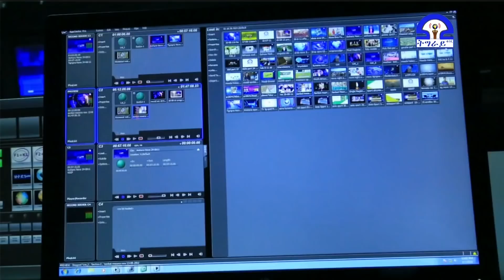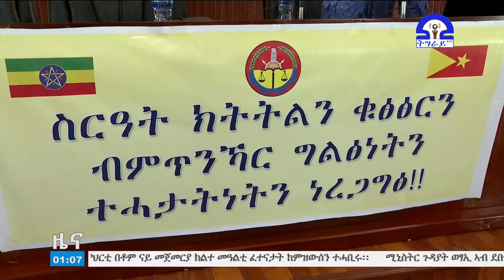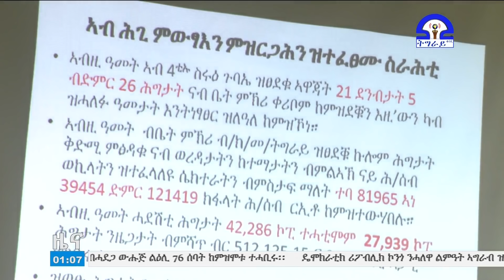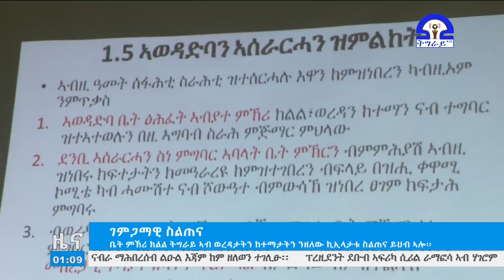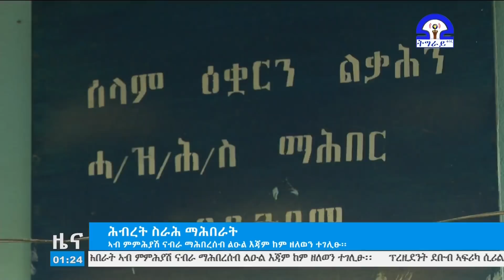ትግራይ_ቲቪ፡ ዜና ትግርኛ ምሸት ስዓት 01፡00 ነሓሰ 29/2011ዓ/ም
ዜና ትግርኛ ምሸት ስዓት 01፡00 ነሓሰ 29/2011ዓ/ም